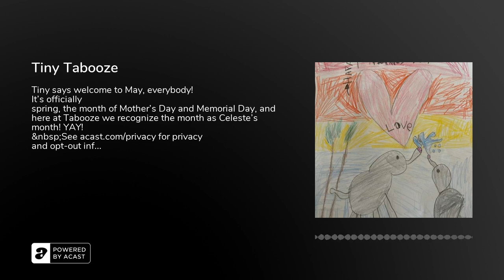Tiny Tabooze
Tiny says welcome to May, everybody!
It's officially spring, the month of Mother's Day and Memorial Day, and here at Tabooze we recognize the month as Celeste's month! YAY!